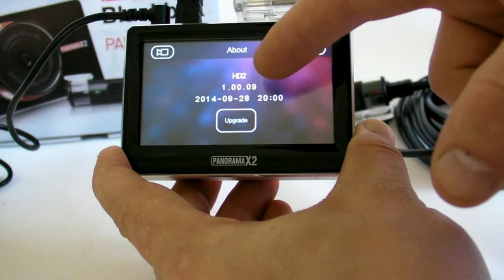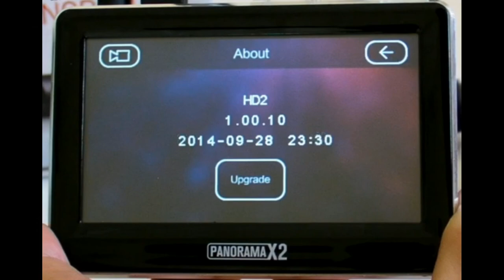Panorama X2. How to upgrade / update a Firmware ( Step by step FW )